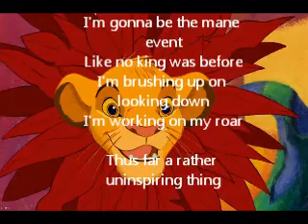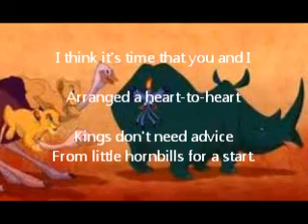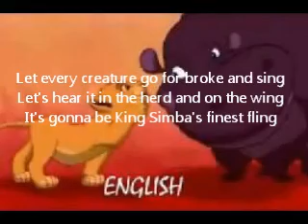Lionking I just can't wait to be king cover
Ingezongen door mij. Toen ik 10 jaar was.